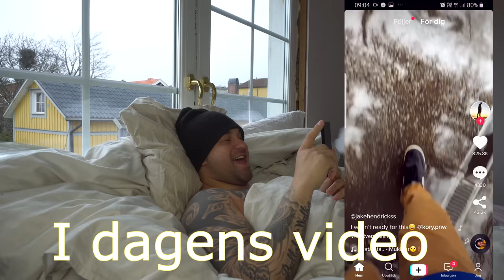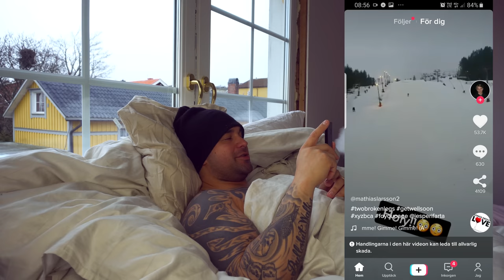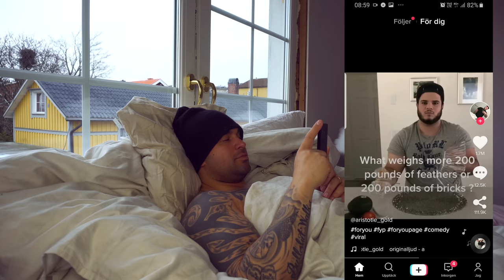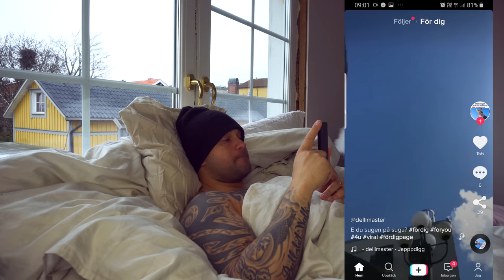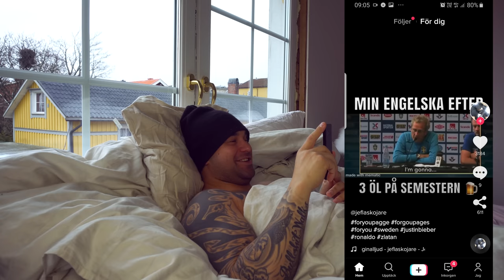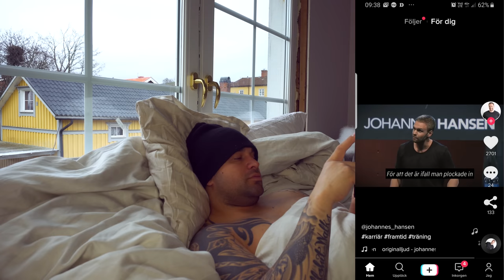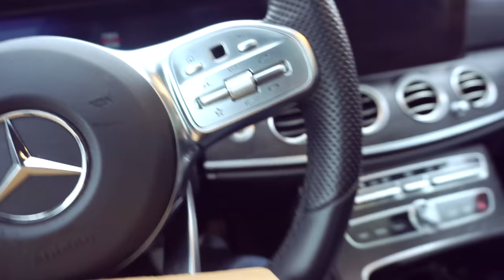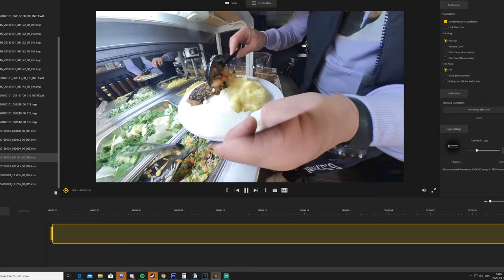Reagerar på Tiktok + Unboxing, Gimbal, Insta360 one med mera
Skynda, erbjudandet gäller till 22e mars 2020!

Jonas Livros reagerar på galna Tiktok klipp sen kör vi lite daily vlogg och avslutar med umboxing, gimbal insta 360 one x plus mycket mer!

Undrar du också vad jag jobbar med?
Klicka på länken så kommer du till ett GRATIS konto på Avanza. Det tar 1 minut att bli medlem och är helt kostnadsfritt!